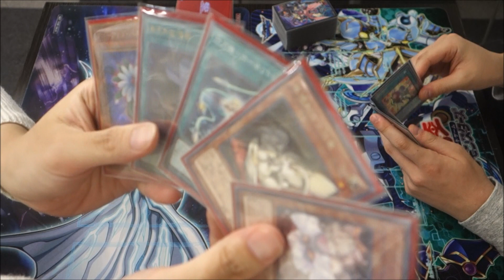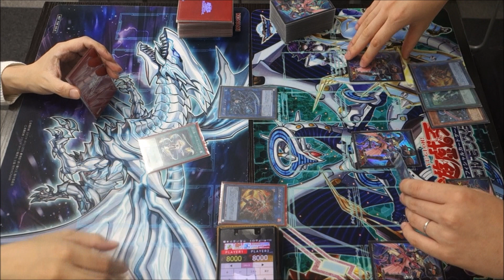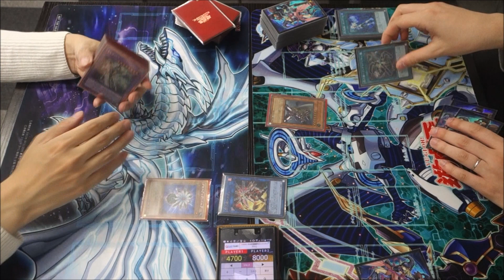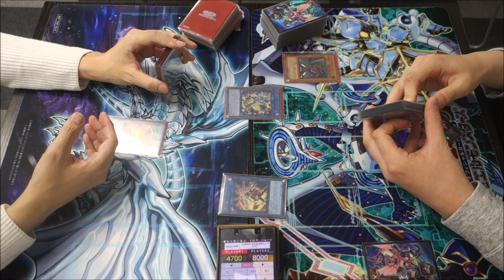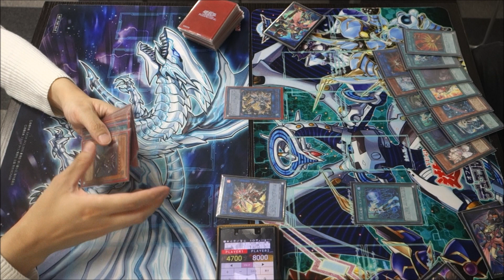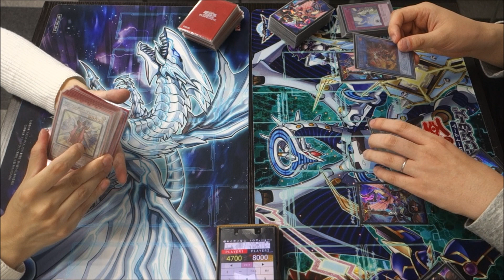【バスターブレイダー】遊戯王フリーデュエル其の474【閃刀姫】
左　wktkさん（バスブレ）
右　たーにさん（閃刀姫）